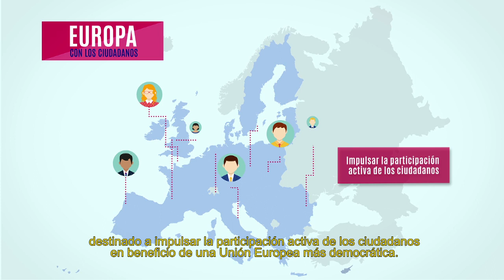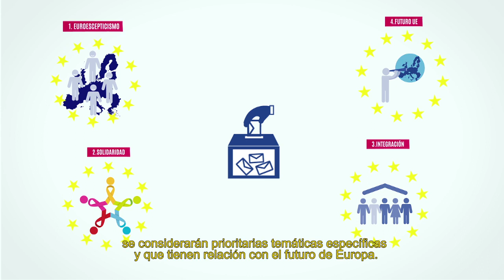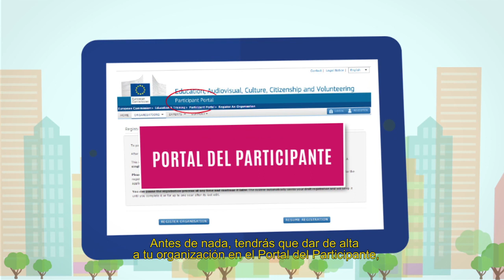PROGRAMA EUROPA CON LOS CIUDADANOS.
Vídeo promocional del Programa Europa con los Ciudadanos y la oficina nacional del Programa, Punto Europeo de Ciudadanía.
Europa con los ciudadanos 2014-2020 pretende impulsar la participación activa de los ciudadanos de la Unión mediante la financiación de planes y actividades que promuevan el conocimiento de la historia y los valores compartidos de Europa, y que fomenten un sentido de responsabilidad a la hora de facilitar las condiciones de participación democrática en el funcionamiento futuro de la UE.
El PEC de España facilita estos servicios -totalmente gratuitos- en persona, telefónicamente y a través de esta página web, donde se ofrece documentación (convocatorias, formularios) e información relevante para los organismos y entidades interesados en el Programa.